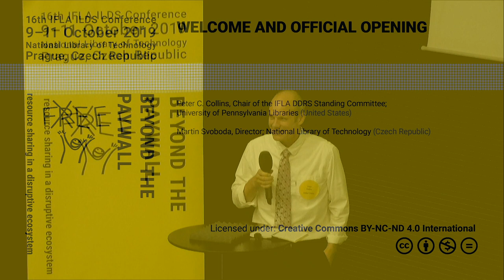NTK Prague, October 9, 2019: OPENING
Opening of the 16th IFLA ILDS conference: Beyond the Paywall - more